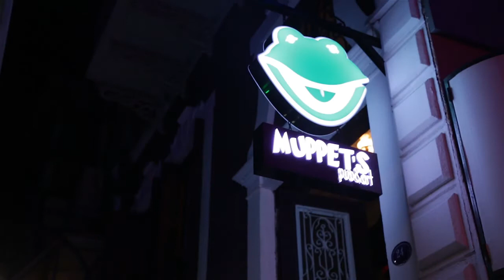OBTT(öteki beriki tiyatro topluluğu-Izmir-Turkiye)Edward Albee'Hayvanat Bahçesi'teaser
ÖBTT-İzmir(öteki beriki tiyatro topluluğu)